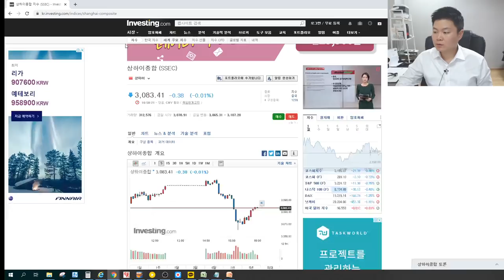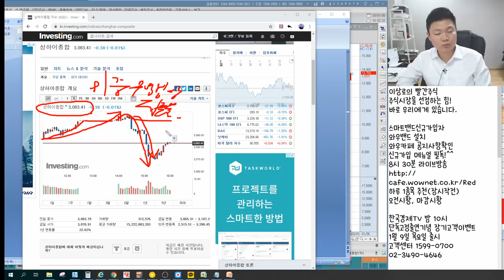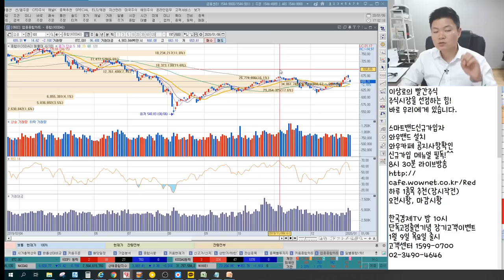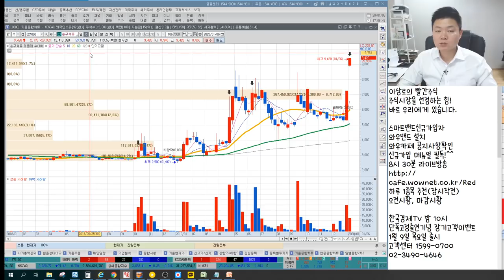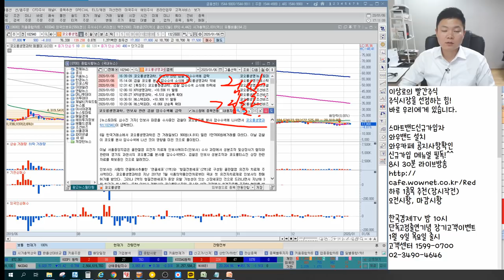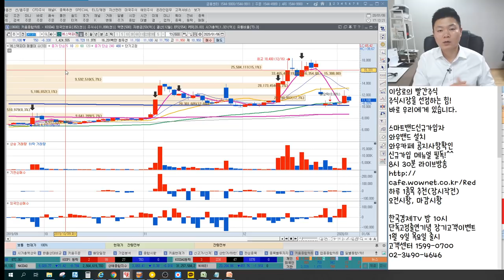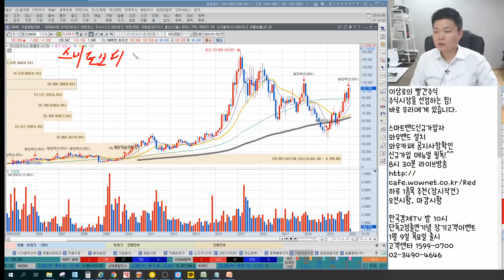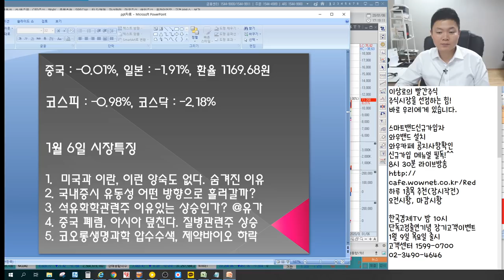코오롱생명과학 압수수색, 제약바이오 투자심리, 미국과 이란, 이런 앙숙도 없다. 숨겨진 스토리, SH에너지화학,극동유화 유가방향전망 언론에 나오지않는 특별한 마감시황&관심종목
2016년 서울경제TV 6개월 누적수익률 330% 경제방송 최초 달성 이상로전문가
2018년 MTN, 머니투데이방송 6개월간(4.30~10.1) 수익률 140%를 돌파한 실력검증 이상로전문가

1월 6일 장마감후 꼭 알아야할 주식 마감시황과 내일장 관심주 5선 지금 확인하세요~

1. 미국과 이란, 이런 앙숙도 없다. 숨겨진 이유
2. 국내증시 유동성 어떤 방향으로 흘러갈까?
3. 석유화학관련주 이유 있는 상승인가? @유가
4. 중국 폐렴, 아시아 덮친다. 질병관련주 상승
5. 코오롱생명과학 압수수색, 제약바이오 하락
6. 내일장관심주 공개